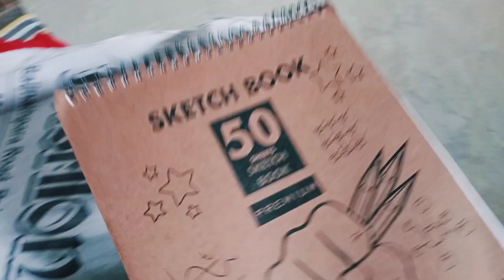to day i feel like sketching 🎨